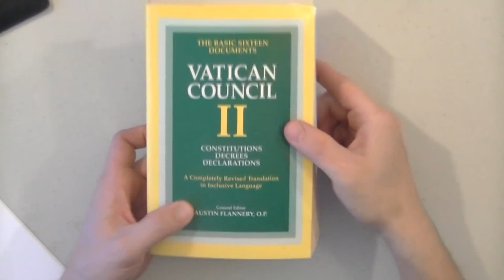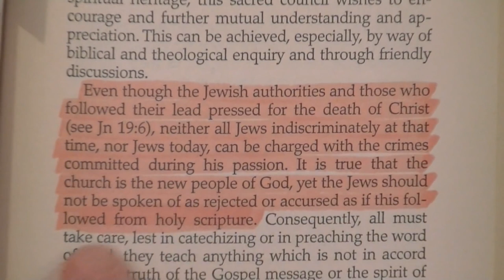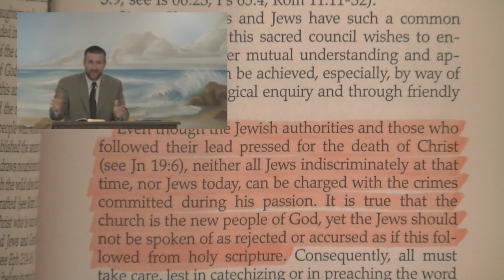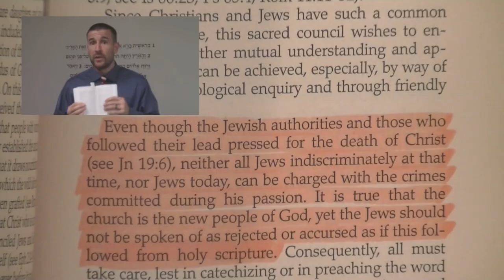Steven Anderson Parrots The 2nd Vatican Council - Bryan Denlinger